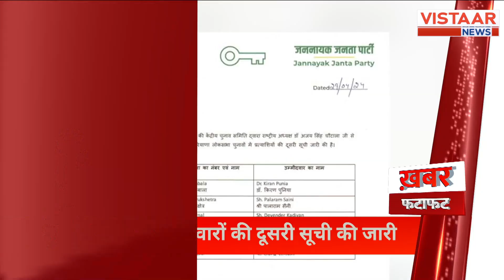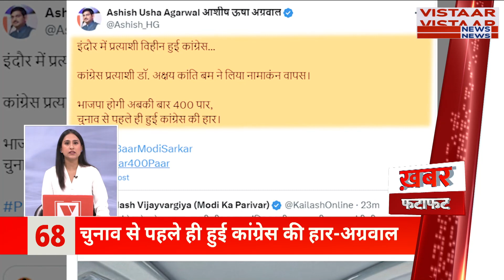Fatafat News: फटाफट अंदाज में देखिए देश-दुनिया की तमाम बड़ी ख़बरें | TOP 100 News | Vistaar News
एक नज़र में देखिये! देश-दुनिया की तमाम बड़ी ख़बरें